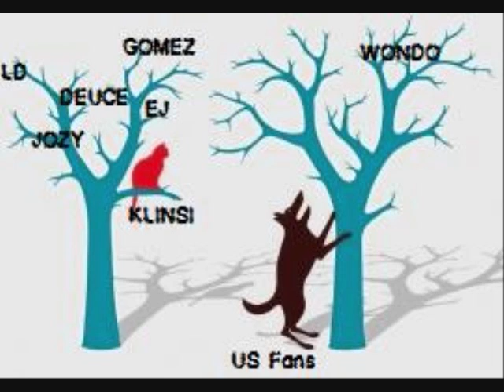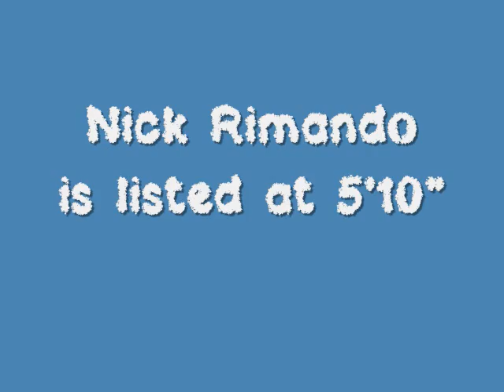Why Wondolowski Hasn't Sealed the Deal for Brazil 2014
A lot of talk over the past week about how Chris Wondo(w)lowski is a shoe-in to make the US National team for World Cup 2014 in Brazil. Why we think that's counting your chickens before they hatch...